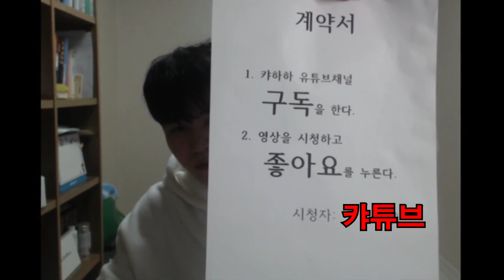게임을 빨리 끝내고싶은 카이사의 "극단적 선택"